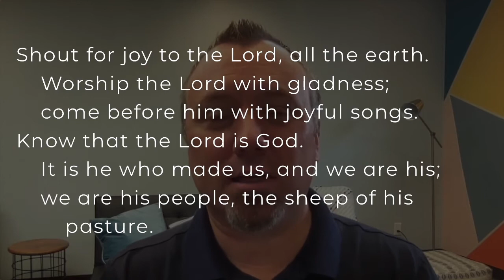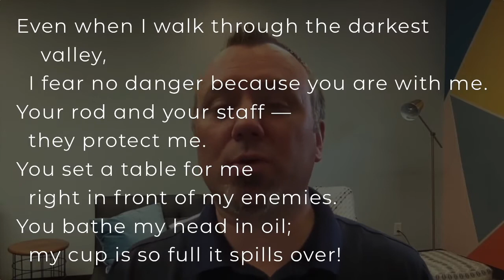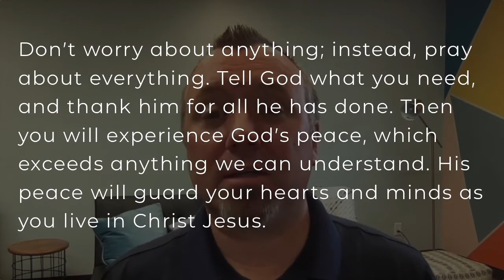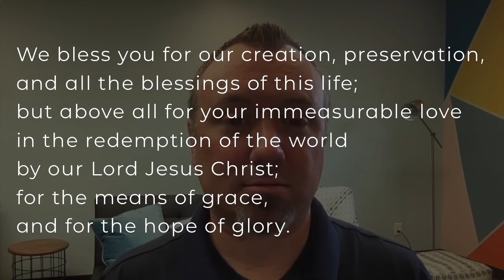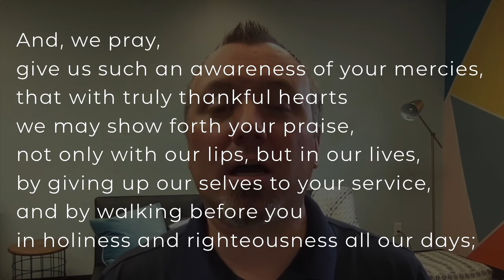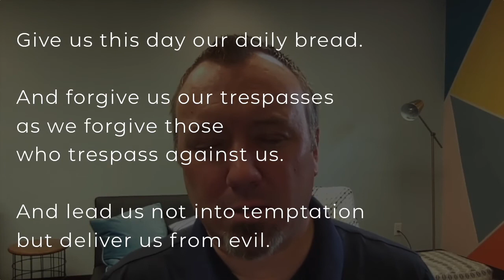Daily Prayer - May 20, 2021